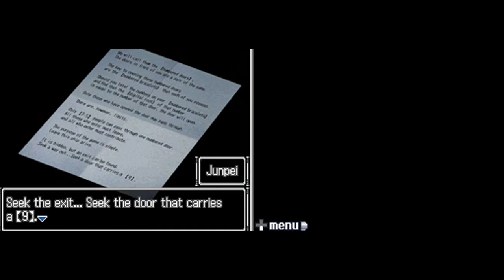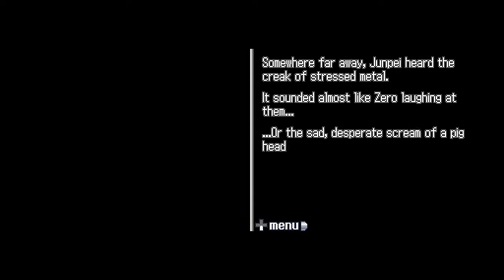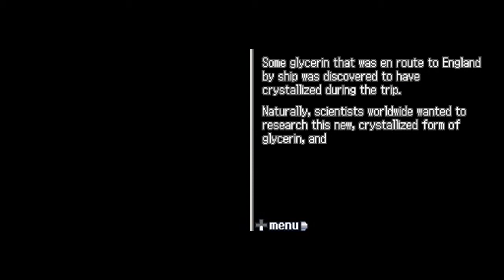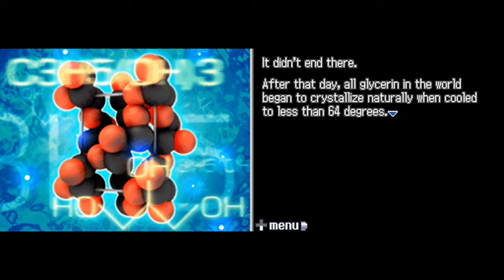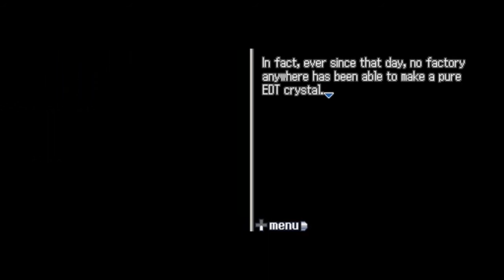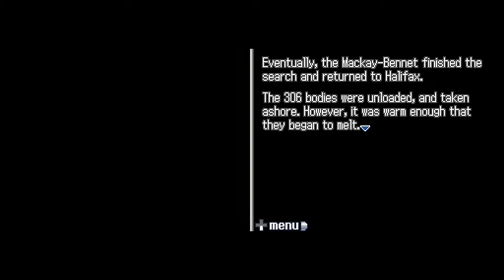Let's Play 9 Hours 9 Person 9 Doors #35 - All Ice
We get major info dumping as we begin down the path to the True Ending.